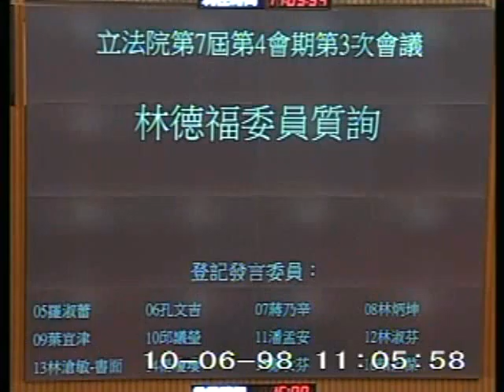2009-10-06 林德福 發言片段, 第7屆第4會期第3次會議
會議簡介: 第7屆第4會期第3次會議：一、邀請行政院院長、主計長、財政部部長及經濟建設委員會主任委員列席報告「9

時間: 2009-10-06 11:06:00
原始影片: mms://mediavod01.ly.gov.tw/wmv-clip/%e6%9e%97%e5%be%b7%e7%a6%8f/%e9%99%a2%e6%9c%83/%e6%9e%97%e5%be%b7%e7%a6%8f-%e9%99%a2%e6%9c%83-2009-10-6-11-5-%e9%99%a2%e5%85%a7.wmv